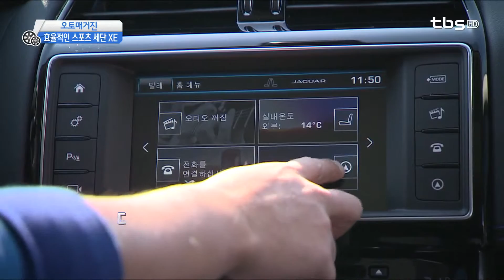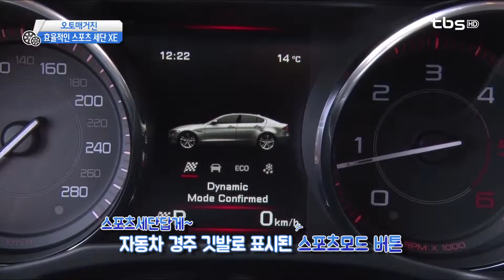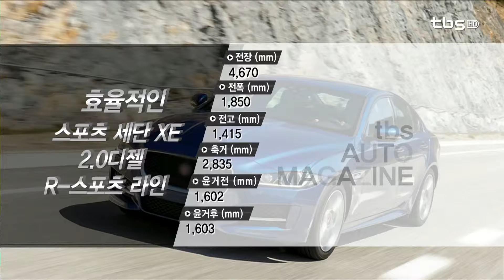tbsTV 오토매거진 [J사 XE 20d r-sport]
오늘의 CAR : 역동성이 남다른 표범, 강력한 기본기의 XE

- XE, 공기저항이 가장 낮은 Cd 0.26공기저항계수 기록
- 세계 3대 자동차 디자인너인 이안칼럼의 작품
- XE는 D세그먼트에 포함되는 차량
- 세그먼트, 차량 전체 길이에 따라 A~F까지 분류
(A세그먼트 3,500㎜이하, B세그먼트 3,500~3,850㎜, C세그먼트 3,850~4,300㎜, D세그먼트 4,300~4,700㎜, E세그먼트 4,700~5,000㎜, F세그먼트 5,000㎜이상)
- 국내 판매 가격, 4,760~6,900만 원